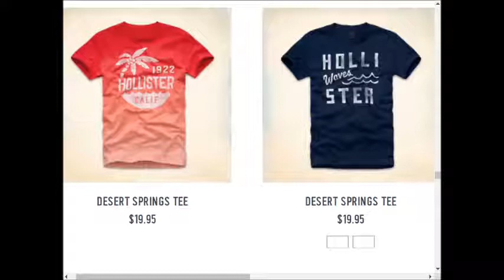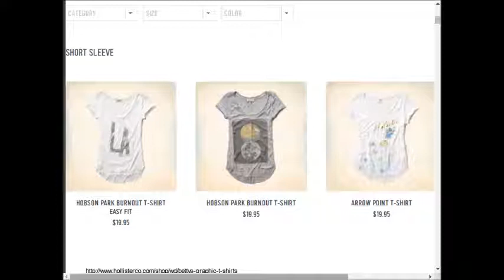Hollister weekly deals AD coupons preview 0910 0917 2017 vol20